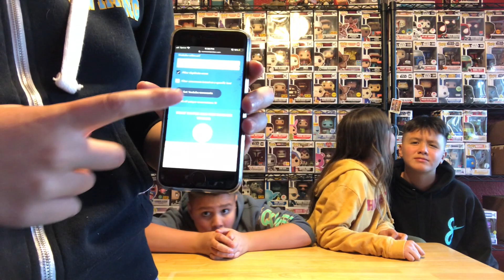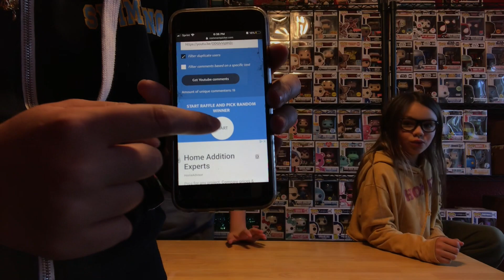Our Picks for FunWithFunkoTag and shoutout Sunday giveaway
We got challenged by mikey vintage and we accepted. funwithfunkotag picks

Shoutout Sunday
Geeking out with mellymel